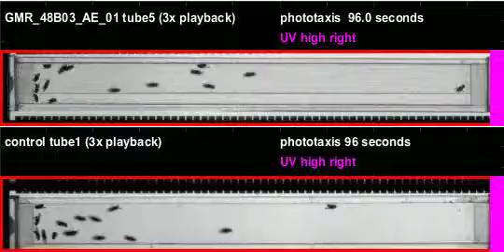GMR_48B03_AE_01_shi_Apollo_20120525T125807 phototaxis (seq4)